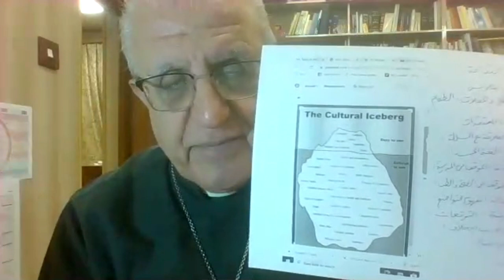أين هي العائلة في حالة الشعور بالضجر والسجن- الجزء الاول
محاضرة أين هي العائلة في حالة الشعور بالضجر و السجن القاها سيادة المطران مار يوسف توما - رئيس اساقفة أبرشية كركوك و السليمانية للكدان - العراق للجالية العراقية في هولندا / الجزء الاول